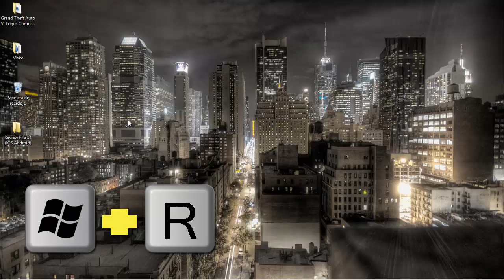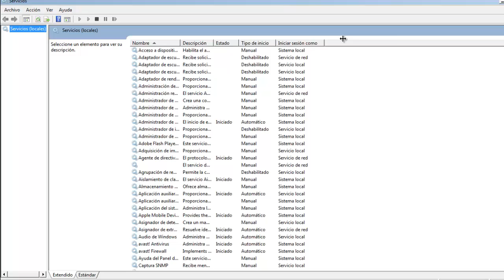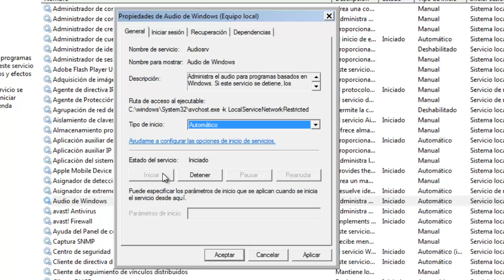Mi PC No Reproduce Sonido